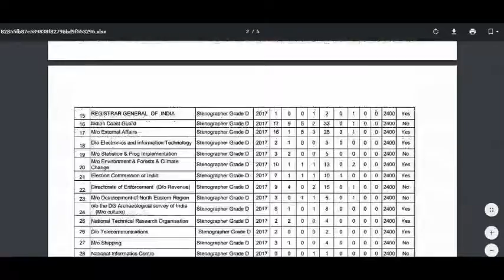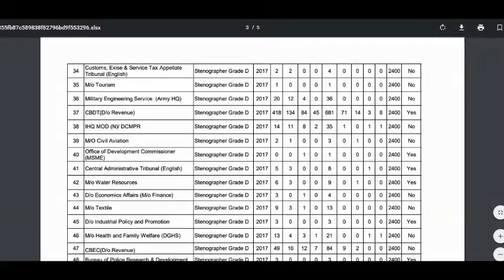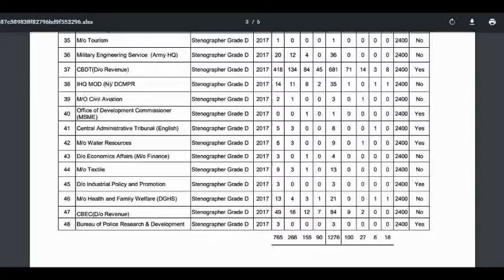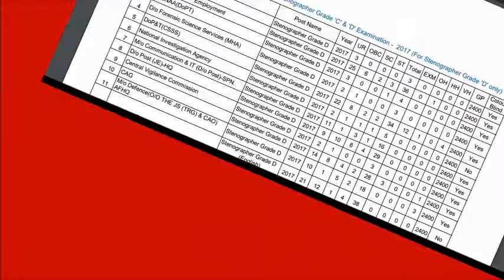SSC STENOGRAPHER 2017 VACANCY INCREASED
ssc stenogrpher final vacancy 2017 increased.